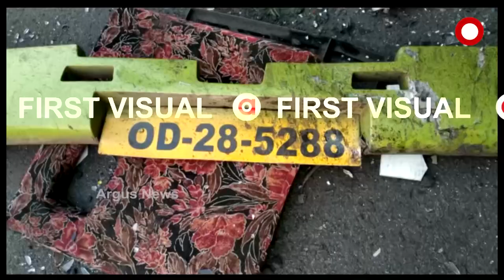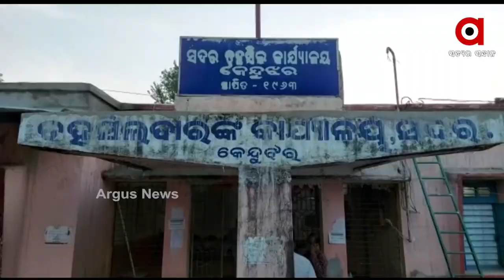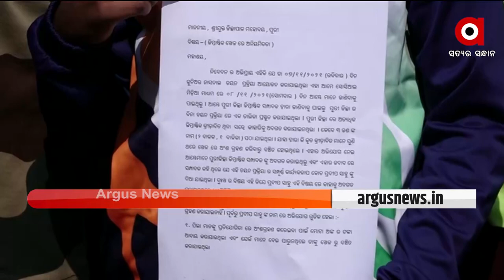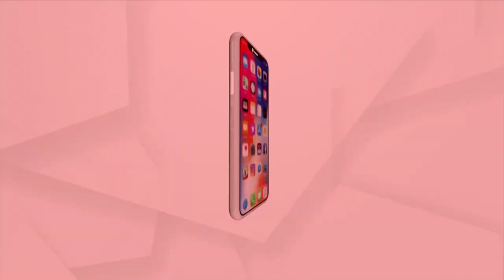PRATHAM KHABAR | 10 NOV 2021 | Argus News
PRATHAM KHABAR

ନବୀନ- ଜଗନମୋହନ ଆଲୋଚନା ବେଳେ ଆନ୍ଧ୍ରର ଦାଦାଗିରି
ଏବେ ପଡ଼ିଆରେ ଚାଲିବ ରୋହିତ ରାଜ
 ରାଜ୍ୟରେ ଖସୁଛି ପାରଦ, ବଢୁଛି ଶୀତ
ମନରେଗା ନାଁରେ ମହାସ୍କାମ୍
ଲଣ୍ଡନରେ ଚତୁର୍ଦ୍ଧାମୂର୍ତ୍ତିଙ୍କ ପ୍ରାଣ ପ୍ରତିଷ୍ଠା
ଗିନିଜ ବୁକରେ ରେକର୍ଡ କଲେ ଜଟିଆ ନନା